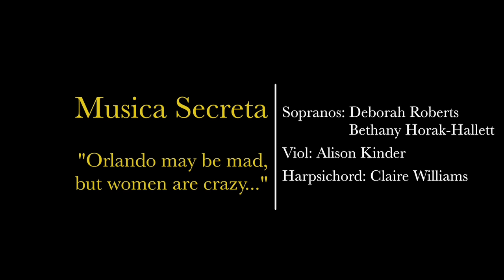Musica Secreta in concert at the Barber Institute of Fine Arts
For twenty years, Musica Secreta and its codirectors Deborah Roberts and Laurie Stras, have been at the forefront of the discovery and interpretation of music for and by early modern women. They bring together internationally acclaimed musicians and ground-breaking research to perform fascinating and continually emerging repertoire. Musica Secreta present a programme of music as part of the celebration of the 500th anniversary of the publication of the Orlando Furioso at the University of Birmingham.